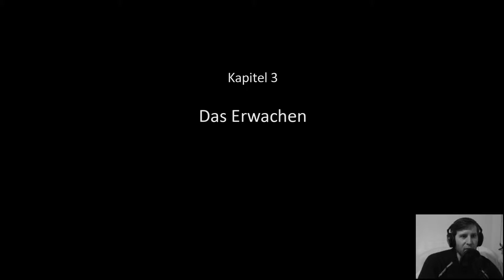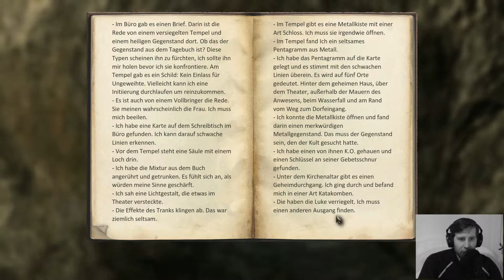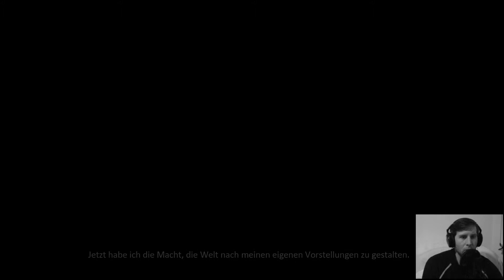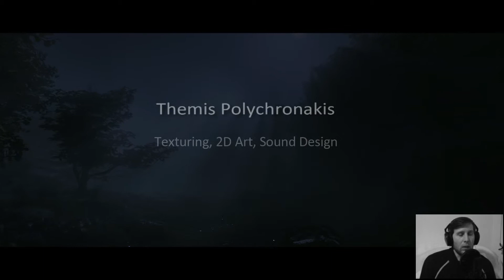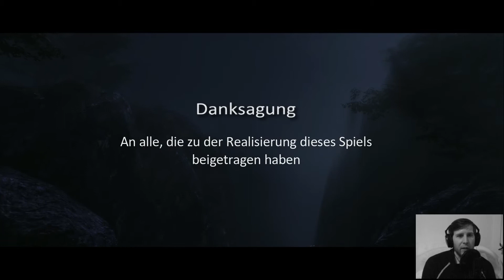Eleusis - 012 Lets Play HD+ Facecam - Die Zeremonie und dann...?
Vielen Dank an alle Viewer von meinem Eleusis Let's Play, denn damit sind wir auch schon beim letzten Teil angelangt. Ich wünsche euch viel Spaß und möchte euch nicht zu viel verraten.

WARNUNG: Bitte nicht ansehen wenn man nicht unbedingt das alter für Horror und Psycho Games hat (16+). Nur als Warnung!